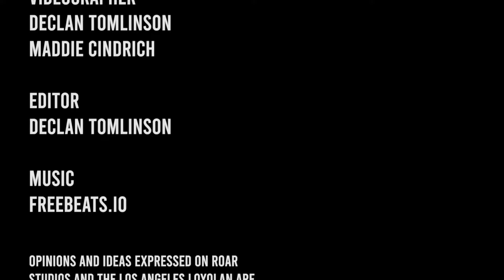Election 2020: LMU On: The Electoral College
In recent years, the Electoral College has become a controversial topic. Watch LMU students share what they know about the matter and give their opinions.